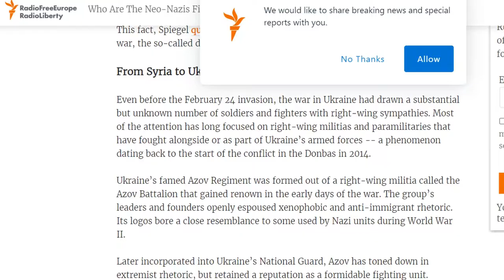Antifa vs Reality